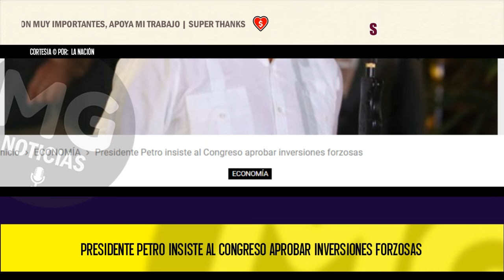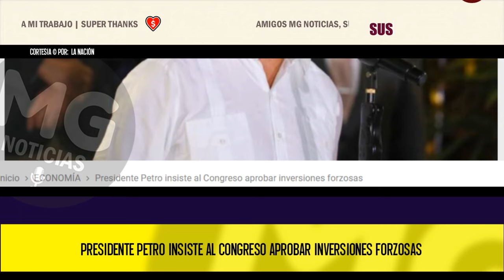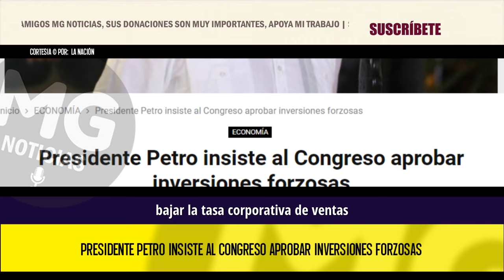ALERTA ⚠️ PRESIDENTE PETRO INSISTE AL CONGRESO APROBAR INVERSIONES FORZOSAS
El presidente Gustavo Petro habló otra vez de inversiones forzosas para empresas exportadoras, al parecer, como una medida en el plan de reactivación que presentará al Congreso de la República esta legislatura.
LA NACIÓN